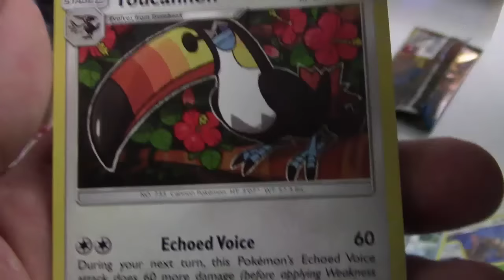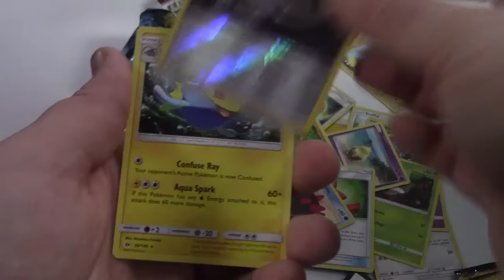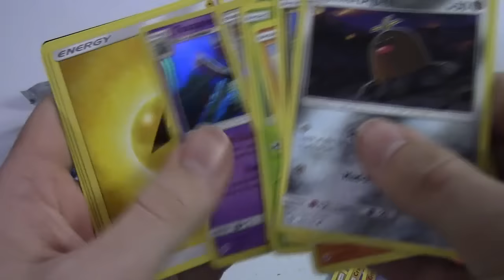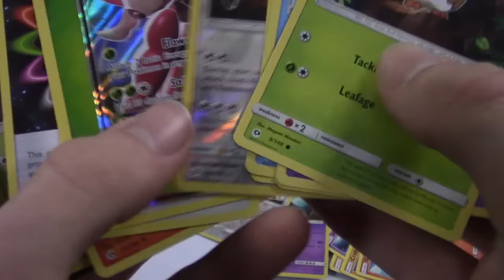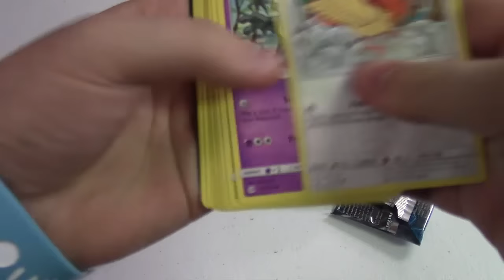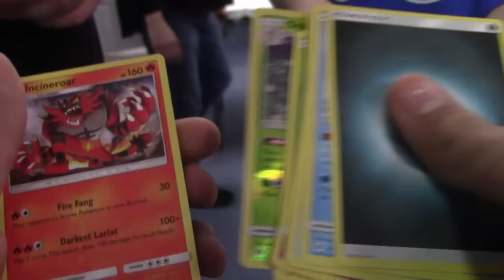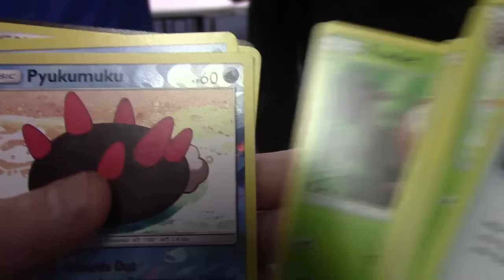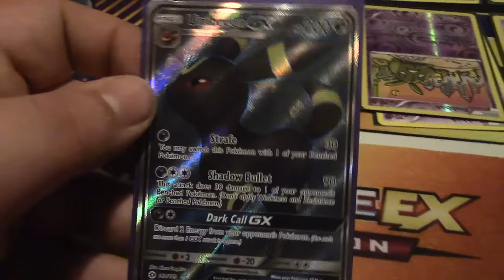Pokemon Sun&Moon Base Set! Booster Box Worth of Packs!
Hello boys, girls, and others!  Today we'll be opening this booster box worth of Pokemon Sun and Moon packs! These are all prize packs that came from one booster box from our prerelease! So hopefully you all enjoy these awesome pulls!

Links to our pages:
Go check out some of our Poke-Tubing friends!